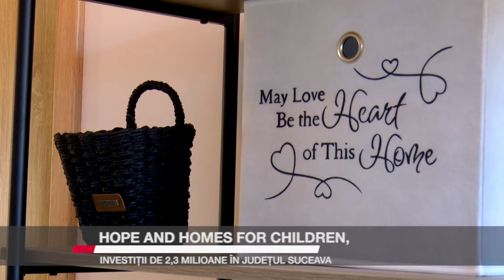HOPE AND HOMES FOR CHILDREN, INVESTIȚII DE 2,3 MILIOANE ÎN JUDEȚUL SUCEAVA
Hope and Homes for Children România anunță, prin publicarea Raportului Anual 2020, că, la nivel național, peste 1000 de copii și tineri vulnerabili, beneficiari direcți, au primit ajutorul Fundației, cu o valoare totală a intervențiilor de peste 20 de milioane de lei. În județul Suceava, Fundația a susținut închiderea procesului de dezinstituționalizare cu ultimii 39 de copii din Centrul de Plasament „Sfinții Arhangheli Mihail și Gavril”, Solca și din Centrul de Plasament „Speranța”, Suceava, mutați la final de 2020 în 2 case de tip familial construite de Fundație și 3 apartamente, renovate.